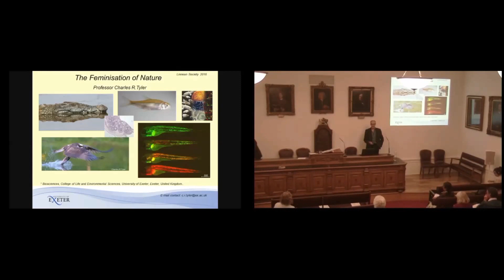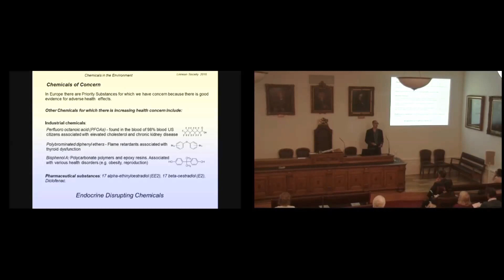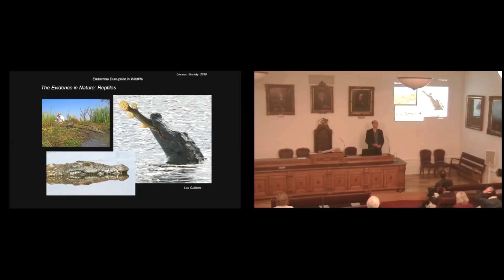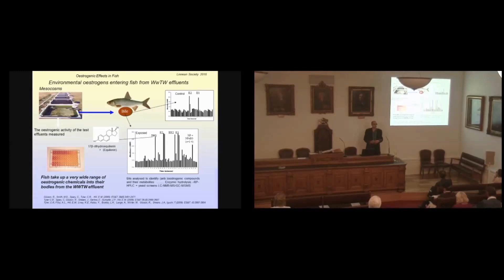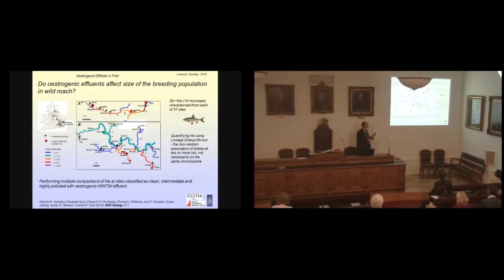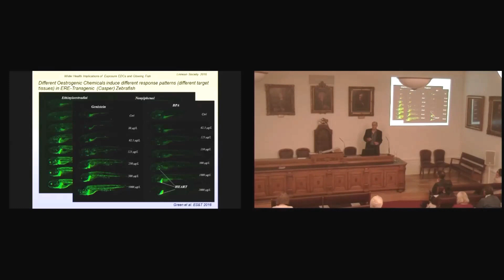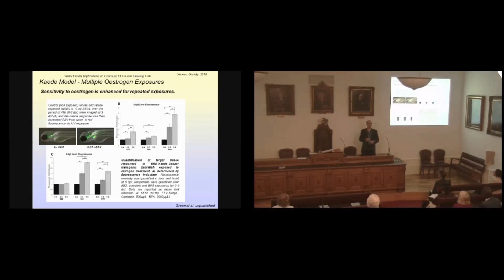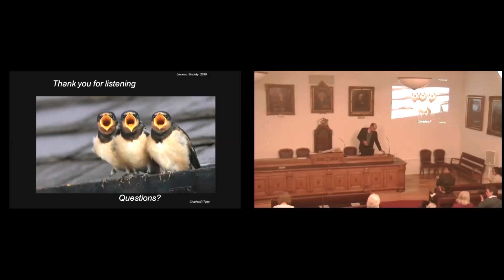The Feminisation of Nature | Charles R Tyler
20/10/2016